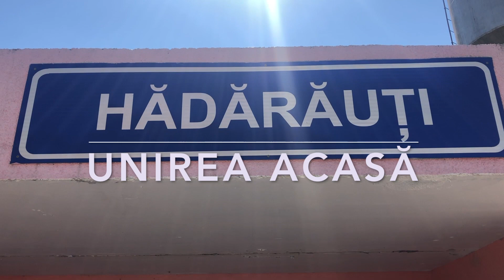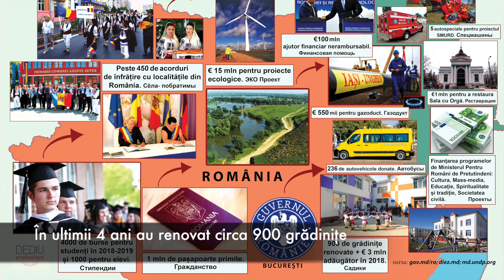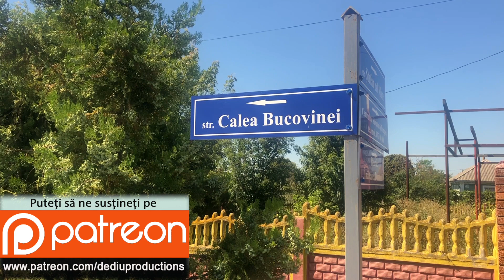Unirea Acasă satul Hădărăuți, raionul Ocnița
Satul Hădărăuți din raionul Ocnița este o localitate cu o populație de circa 1800 oameni, conform recensământului din 2014. Referitor la Unirea cu România, ei au fost în mare parte contra. Probabil că neîncrederea prevalează asupra rațiunii. Majoritatea nu consideră că vom trăi mai bine în componența României și a Uniunii Europene. Este evident că după o viață trăită într-o doctrină comunistă, va fi greu să ai încredere în democrație. Nu excludem că încrederea în democrație a fost distrusă de guvernările precedente. De asemenea oamenii au alte interese și idealuri, mai ales populația rurală. Lipsa de timp și de interes și-au făcut treaba.